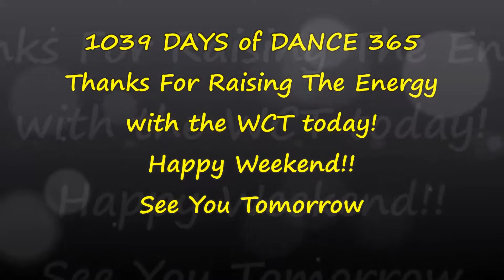Neon Pegasus DANCE 1039! DANCE EVERY DAY!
Hello and Thank you for joining us for a Happy Saturday Dance, DAY 1039 of Dance 365 with the WCT! We are dancing to Neon Pegasus by Parry Gripp. We hope you have fun Raising the Energy with us today! Have a Happy Weekend!